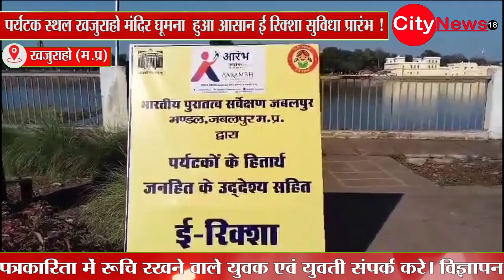खजुराहो - पर्यटक स्थल खजुराहो मंदिर घूमना हुआ आसान ई रिक्शा सुविधा प्रारंभ !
खजुराहो - पर्यटक स्थल खजुराहो मंदिर घूमना हुआ आसान ई रिक्शा सुविधा प्रारंभ !citynews18 city_news18 citynewschhatarpur chhatarpur chhatarpurnews citynews18chhatarpur news18 #18